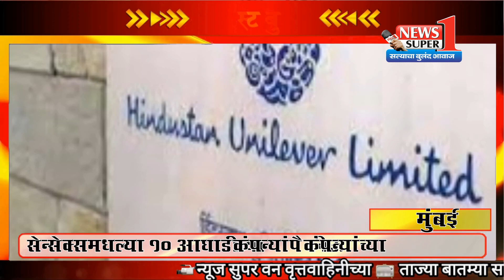सुपरफास्ट बुलेटीन | महत्त्वपूर्ण घडामोडी | न्यूज सुपर वन -27-04-21